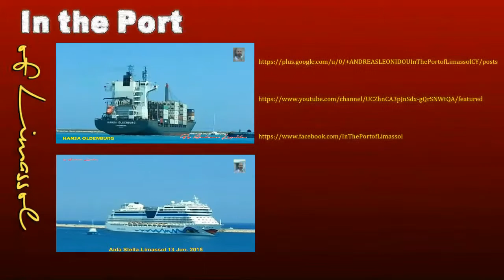CARNIVAL FANTASY - CCL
Carnival Fantasy
 is the lead ship of the Fantasy-class of cruise ships operated by Carnival Cruise Line. Built by Kværner Masa-Yards at its Helsinki New Shipyard in Helsinki, Finland, she was floated out on March 1, 1990, and christened as Fantasy by Tellervo Koivisto (fi),[2] wife of the then President of Finland, Mauno Koivisto. During 2007, in common with all of her Fantasy-class sisters, she had the prefix Carnival added to her name.[3] She is currently the oldest vessel in the Carnival fleet.[4]

Fantasy was the third ship to receive Carnival's Evolutions of Fun upgrade.[5] She currently sails year-round, sailing five- and seasonal seven-night cruises out of Charleston, South Carolina. The five-night cruises visit Nassau, Freeport or Little Stirrup Cay, and the seven-night cruises visit Grand Turk, Half Moon Cay, and Nassau.

Name:
Fantasy (1990–2007)
Carnival Fantasy (2007–present)
Owner: Carnival Corporation house flag.svg Carnival Corporation & plc
Operator: Carnival Corporation house flag.svg Carnival Cruise Line
Port of registry: Panama City,  Panama[1]
Route: Bahamas, Bermuda (seasonal), and Florida
Builder:
Kvaerner Masa-Yards
Helsinki New Shipyard
Helsinki, Finland
Yard number: 479
Launched: March 1, 1990
Completed: February 1990
Acquired: 1989
Maiden voyage: March 1990
In service: 1990[1]–present
Refit: 2013
Identification:
Call sign: H3GS
IMO number: 8700773
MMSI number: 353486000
Status: In service
Notes: [2]
General characteristics
Class & type: Fantasy-class cruise ship
Tonnage:
70,367 GT[1]
7,180 DWT
Length: 855 ft (261 m)
Beam: 103 ft (31 m)
Draft: 7.80 m (25 ft 7 in)
Decks: 10
Installed power:
2 × Sulzer-Wärtsilä 8ZAV40S
4 × Sulzer-Wärtsilä 12ZAV40S
42,240 kW (combined)
Propulsion: Two propellers
Speed: 21 knots (39 km/h; 24 mph)
Capacity:
2,052 passengers (lower berths)
2,675 passengers (all berths)[1]
Crew: 920